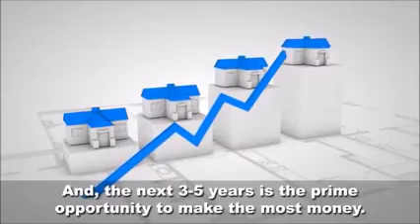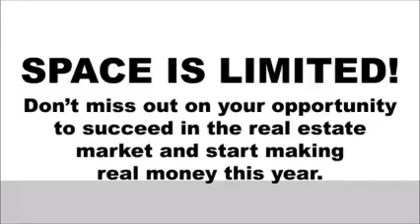FLIP CHEAP HOUSES - CREATIVE INVESTMENT CONCEPTS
Own Your Own Real Estate Business! Flip Cheap Houses will teach you how to Make Money in Real Estate today. For more than 23 years, we have been showing people just like you how to buy and sell properties using none of your own money or credit. Own a Flip Cheap Houses business and earn between $10k and $20k per deal.